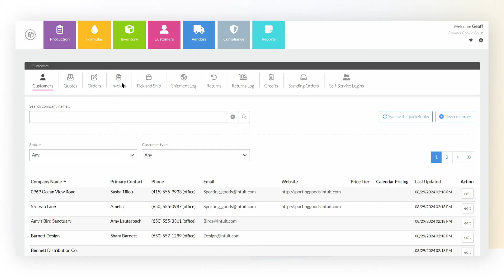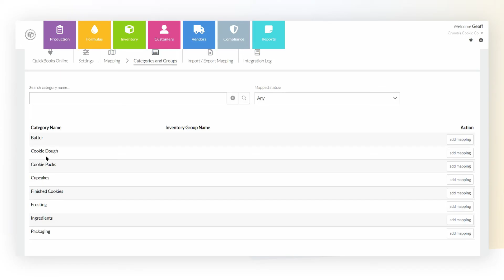Inventory Management with Quickbooks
Inventory Management should be easy with a seamless integration into every businesses' Quickbooks account. Here is a quick overview on how easy Wherefour makes it for manufacturing operations.